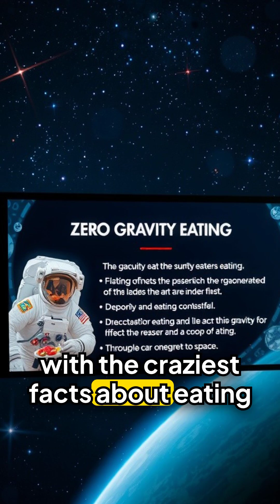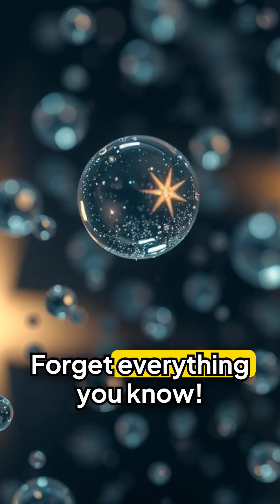Mind-Blowing SPACE Food Facts: Why Astronauts Can't Eat Bread!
Mind-Blowing SPACE Food Facts: Why Astronauts Can't Eat Bread! - Discover the mind-blowing reason why astronauts are forbidden from eating bread in space! From floating crumbs causing chaos to specialized space food, this YouTube Short reveals a crucial rule for living on the International Space Station. Learn about the microgravity problem with bread and how astronaut food is designed to be crumb-free and safe for the zero-g environment.

SpaceFood, Astronaut, SpaceFacts, NASA, Space, Microgravity,